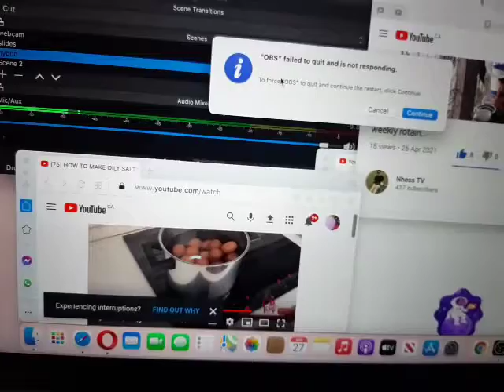Ms. loading visited me..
ayaw mag restart ng laptop ko guys. if incase na di ako makabalik LS guys i am sure i will play videos of Sha Koi tv( My new member) , tito Tiks ,  Rhodora olivas machacon, G-G vlog, ycins vlog, rhoda kourakis and Marie Olivia's tv ... mamaLovesYou all